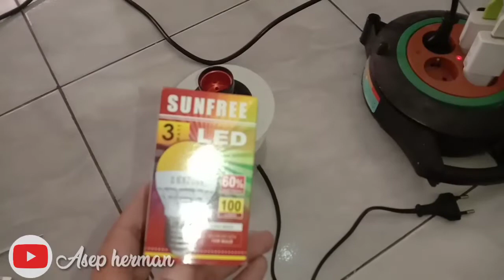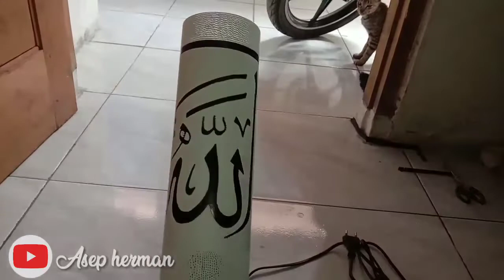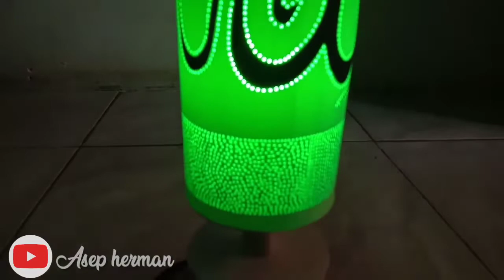Lampu hias dari bahan paralon kaligrafi lapdadz allah dan muhammad part 2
Oke kali ini saya akan upload lagi video tutorial cara membuat lampu hias dari bahan paralon bermotif kaligrafi lapadz allah dan muhammad.  Sebelumnya saya udah upload video part 1 nya bisa di tonton juga ini link nya

membuat lampu hias dari bahan paralon alat potongnya adalah

Terimakasih udah mampir di channel asep herman tutorial lampu hias dari bahan paralon.